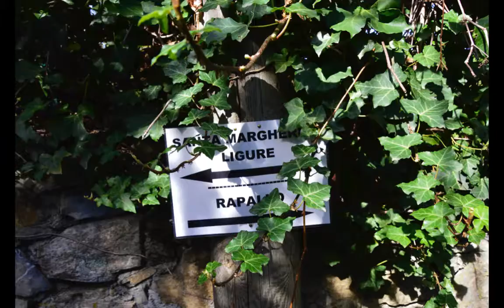Santa Margherita HD 720p